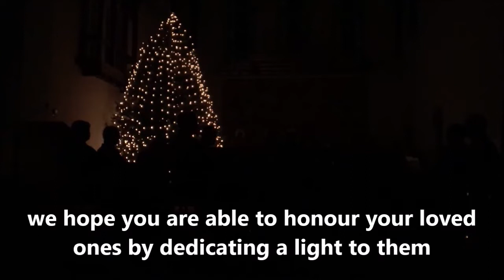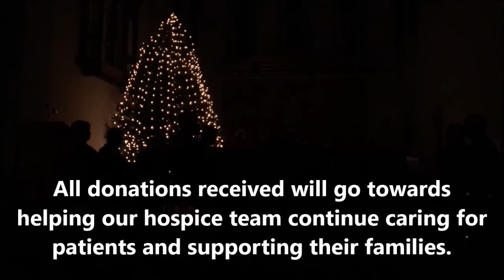Virtual Tree of Love 2020